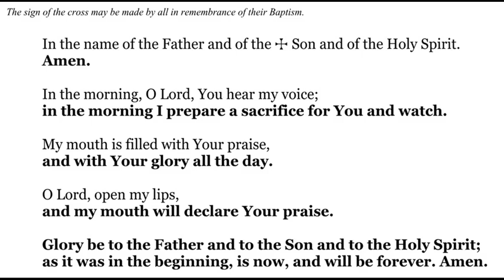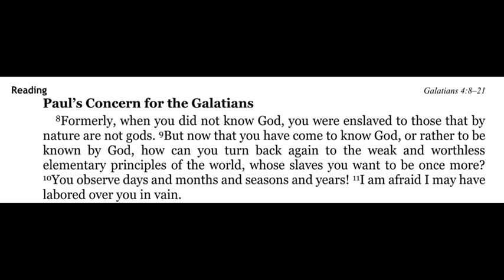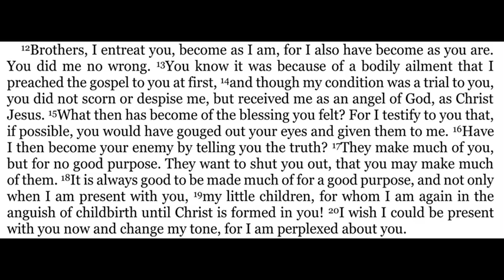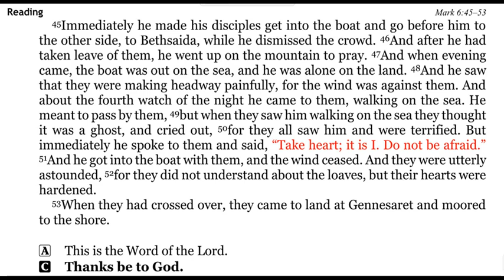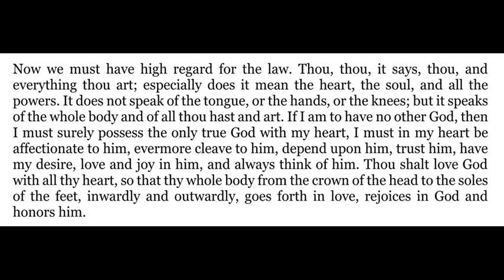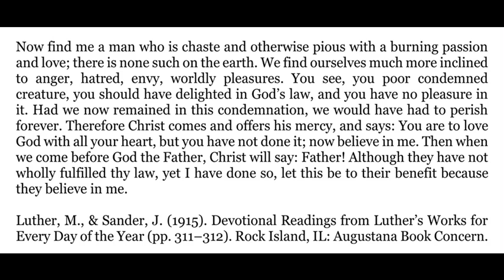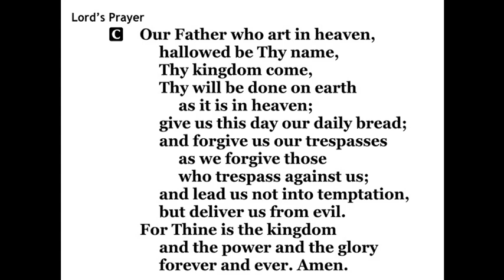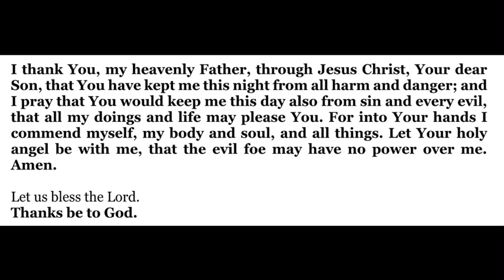2021-09-03 - Morning Devotion for Pentecost 14 Friday